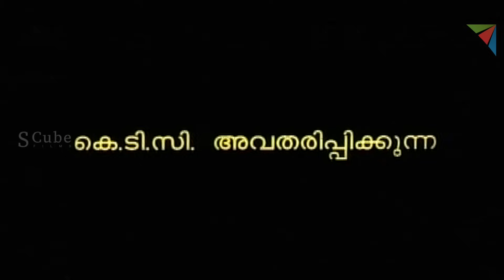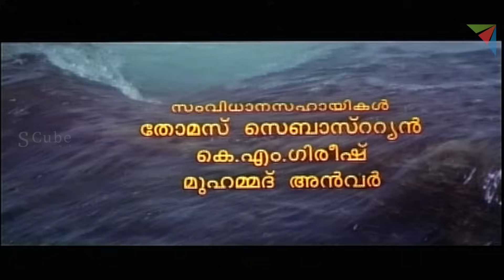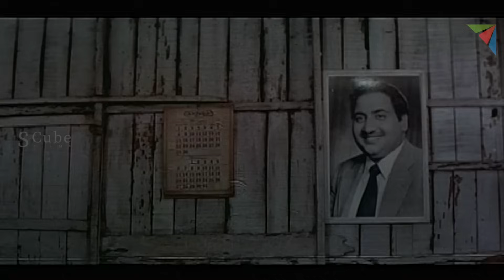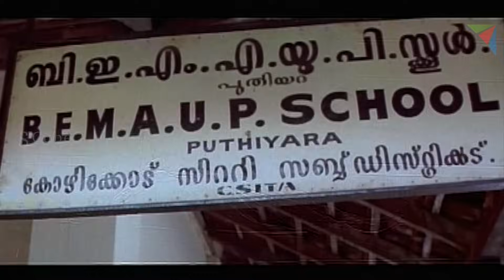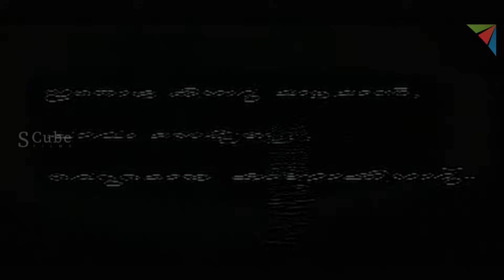Kanakkinavu Full HD Malayalam Movie | Mukesh, Murali, Sukanya | Sibi Malayil, T. A. Razzaq | 1996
Kanakkinavu is a 1996 Indian Malayalam film, directed by Sibi Malayil and produced by P. V. Gangadharan. The film stars Mukesh, Murali and Sukanya in the lead roles. The film has musical score by Raghu Kumar

Produced by P. V. Gangadharan
Written by T. A. Razzaq
Screenplay by T. A. Razzaq
Starring: Mukesh, Murali, Sukanya
Cinematography by Venu
Edited by L. Bhoominathan
Production company: Grihalakshmi Productions
Distributed by Grihalakshmi Productions
Release: 1996